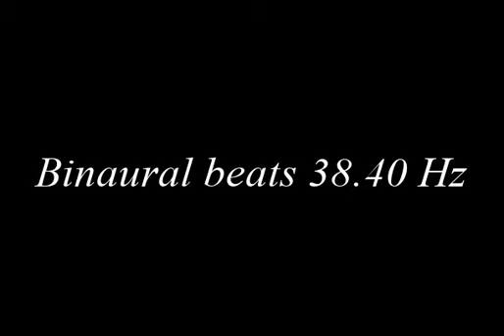binaural_beats_38 40hz